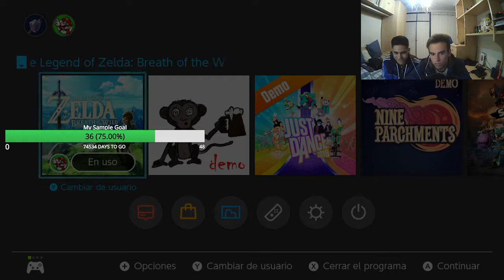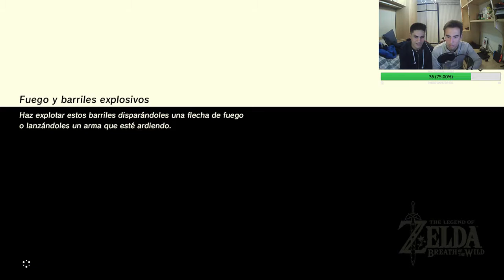EMPEZANDO DESDE CERO |Zelda breath of the wild|SWITCH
zelda
multijugador
pc
wii
switch
sonic
forces
ZELDA
breath
of
the
wild

pc
steam